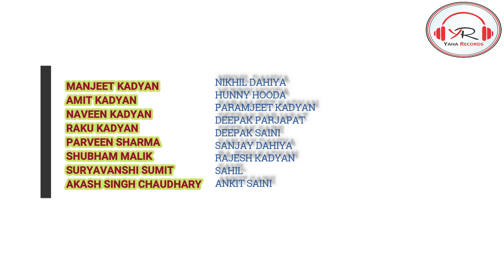Jigra -Amit Kadyan,Manjeet Kadyan | Gr Music| New Haryanvi Song | Full Audio /Video Coming Soon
Yaha Records Present "JIGRAA" Latest Haryanvi Song 2019. Sung by Amit Kadyan & Manjeet Kadyan. Music Label by Yaha Records.

Starring: Manjeet Kadyan, Amit Kadyan ,Naveen Kadyan,Raku
                Kadyan,Parveen Sharma,Parkash Kumar & Team

Song: Jigra
Singer: Amit Kadyan ,Manjeet Kadyan
Lyrics:Suryavanshi SUMIT, Manjeet Kadyan, Amit Kadyan
Editor: Manjeet kadyan
Publicity Design : RIDHAM

CONTECT US
Music Label & Copyrights: Yaha Records
Check Out All Popular & Latest Haryanvi Songs by Yaha Records

MANJEET KADYAN INSTA
manjeet_kadyan22